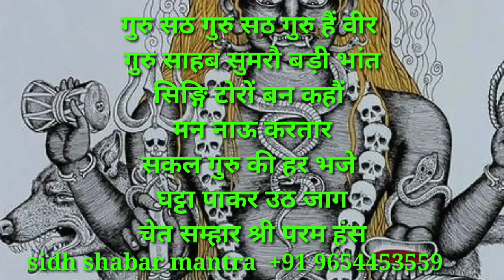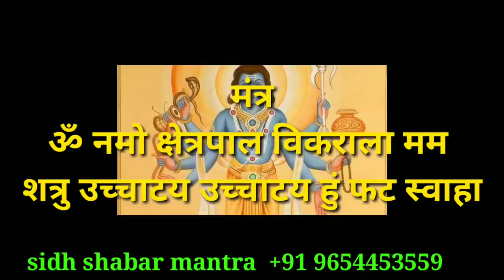शत्रु उच्चाटन स्वयंसिद्ध शाबर मंत्र/विकराल भैरव सिद्ध मंत्र/sidh shabar mantra/apsara yakshini sadhn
shatru_uchchatan_shabar mantra
जय गुरुदेव
धन्यवाद

मन को एकाग्र करने का एक मात्र सरल उपाय/dhyan lagane ka upaye/sidh shabar mantra/apsara yakshini sdhn